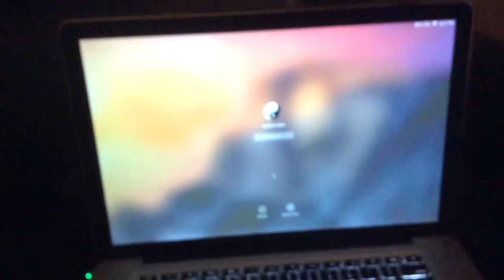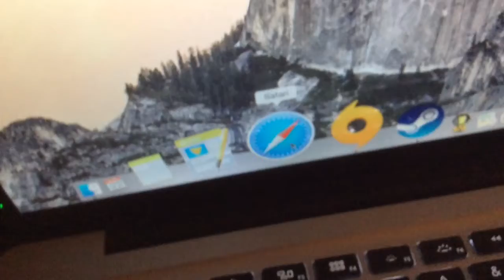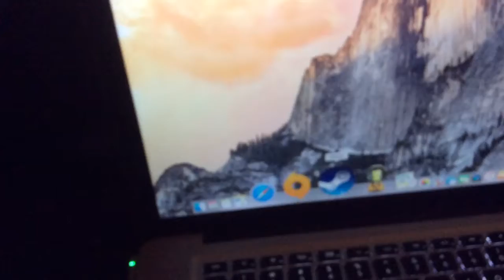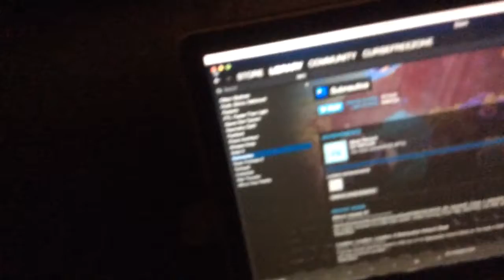Reconstructing the channel! (read the description)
Hello everyone, I'm back to tell you about the channel's falling and reconstruction. I'm glad you guys are staying for a new generation of YouTube, hopefully. Now, I hope this is going to be a good reboot instead of a bad one...
via YouTube Capture
Like for the reason!
And comment to get no feedback, but to instead start some theories!